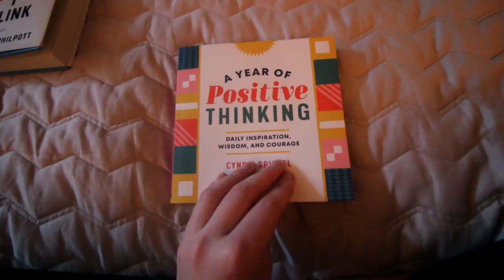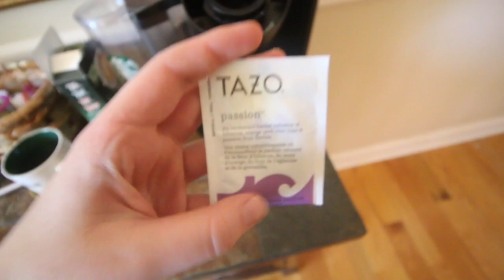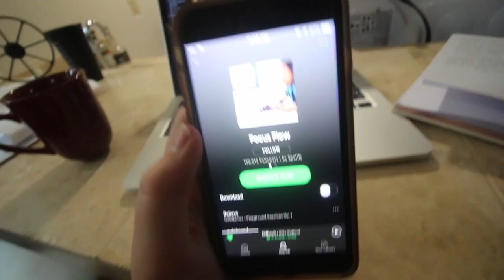6AM Productive Summer Morning Routine 2019 | Waking Up Early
Tbh I've always wanted to make a morning routine video and just never did...until today! Today I take you through what a typical morning looks like on Friday - I work Monday-Thursday downtown and have Friday off - so I use Fridays as my work from home day where I can focus on all of my freelance/creative goals and try to be as productive as possible.

During the week I tend to wake up around 5:45-6:30 and obviously have a little less time in the mornings than I do on the days I work from home, but the routine is basically the same, just a little later and I'm able to take my time more on Fridays.

↝ Massive thank you to some of my patrons: Rachel, Elien, Lindsey, Sarah, Emily, Taylor, Joanna, Carly, R. Vanessa, Tad, Emma, Amelia, Celia, Alexandra, Margot and Chloe!

▸ FAQ:
↝ Camera I use
↝ With this lens
↝ Ring Light